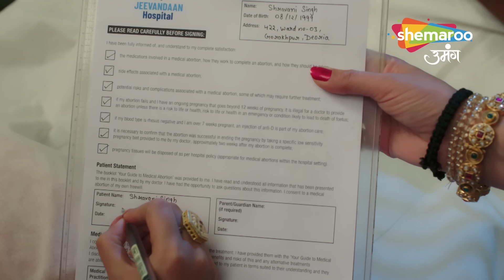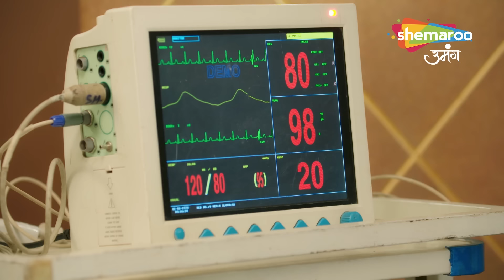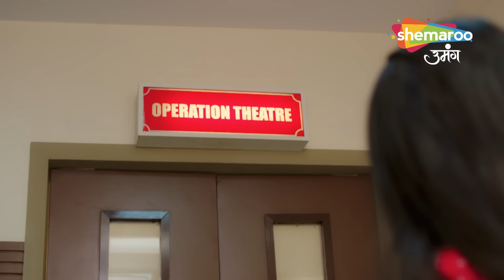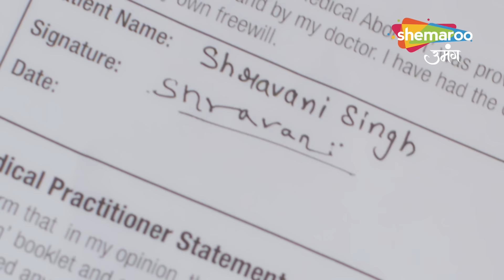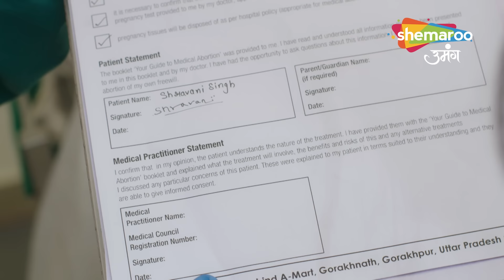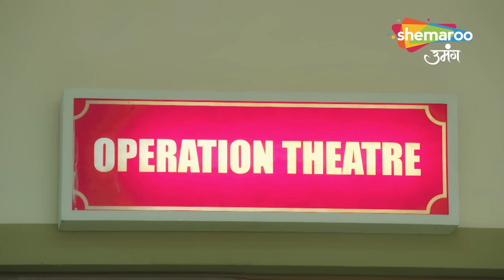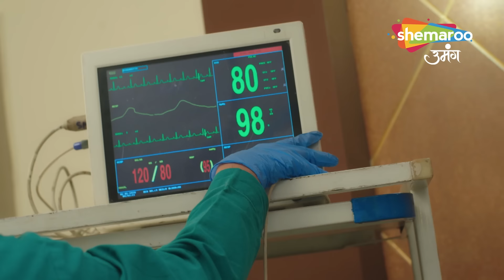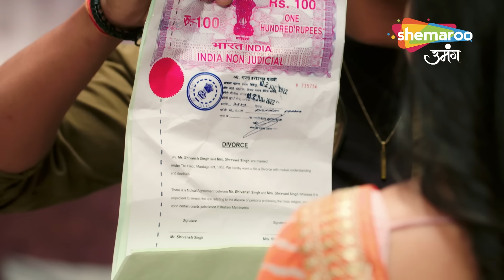Shravani Hindi Drama Show | Chandra Ka Bichaya Jaal | Episode Highlight | Shemaroo Umang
12 Years Leap (Star Cast) : Sonal Khilwani ( Shravani), Mohit Sonkar (Shivansh), Amita Khopkar (Shivanh’s Grandmother), Amandeep Sohi (Shivansh’s Mother), Simran Sharma (Shreya Singh), Shivanshi Das (Pari Thakur), Aditya Jain (Majnu).

o Watch Shemaroo Umang on the networks:
 DD Free Dish :15
 Tata Play : 184
 Airtel Digital TV: 133
 d2h: 172
 Dish TV: 142
 GTPL: 18
 DEN: 117
 Hathway: 19
 NXT Digital: 181
 SITI CABLE: 118
 FASTWAY: 25
 Digiana: 133